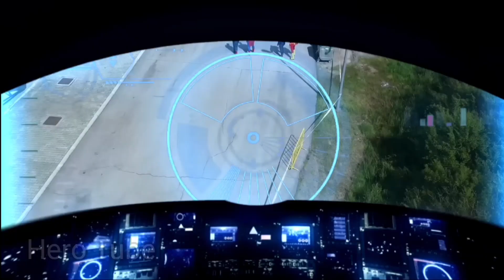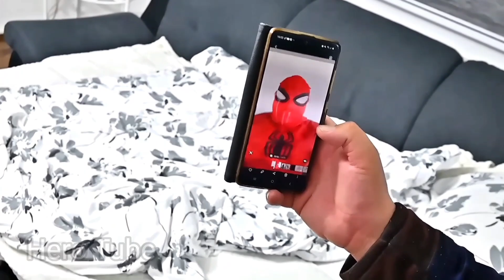IRONMAN vs SPIDERMAN vs CAPTAIN AMERICA AVENGERS THANOS,HULK CARTOON, HULK,BATMAN, AVENGERS ASSEMBLE